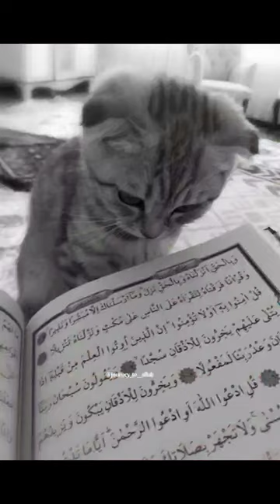The Reasons Why i love cats 😻❤️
elevated
flex
iphone 14 pro max
kala doriya
pagol
raghav juyal shakti mohan dance
ram ji aunty ji
rizwan vs nawaz
saqlain mushtag bowling
tere bin episode 24
tool website
where are you now when i need you...
4 am in karachi
4 am karachi
4 am karachi status
4am in karachi
4e kaku
4am in karachi reaction
ab17
actress
adat talha yunus
Benz
benz status
Benz new ys song
BENZ
benz reaction
benz reaction video
techno gamerz
techno gamerz minecraft
4am in karachi status
4am in karachi
4am in karachi
karachi
talhaanjum
Talha anjum
Talha Yunus
Status videos
Funny Shorts
Funny
youngstunners
young stunners status
agency talha anjum status
areeka haq
aye amor
besharam rang song
death wish
death wish talha anjum status
dharavi bank status
football short
full pachaas talha anjum reaction
kyu talha anjum
Last 28 days
Talha anjum reaction
maaz safder vlog
mera liya tum hi kaafi ho
mere liye tum kaafi ho lofi
mere liye tum kaafi ho slowed reverb
mere liye tum kaafi ho whatsapp status
mere liye tum kafi ho
rachna instagram with son
ritu mam upsc
shorts
rolls royce knife meme
suleman misbahi emotional
talha anjum black screen status
talha anjum song status
why talha anjum status
10 pe 10
yaar tera superstar desi kalakar
honor society
honor society kiss scene
honour society
honor society full movie
4am in karachi
4am in karachi status
4am in karachi reaction
honour society hot
talha anjum status
4am in karachi slowed
hania amir
honor society heroine namehonor society movie
shape of you slowed reverb
talha anjum reaction
4 am karachi
4 am karachi status
benz reaction
honor society hindi
kezia
talk to me song statuS
where are you now honor society
13 reason why
15 year old vs fenminist
young stunners status
areeka haq
aye amor
besharam rang song
death wish

kyu talha anjum
Last 28 days
Talha anjum reaction
maaz safder vlog
ritu mam upsc
shorts
suleman misbahi emotional

Whatsapp status
what's app status
love status
attitude status
Boys Status
Edits
Hania Amir
Hania amir
hania amir drama
pakistani drama
Mujhe pyaar huwa tha
Kahani suno
Status videos
Love status
Love
Sad Status
4 am in karachi
4 am karachi
4 am karachi status
4am in karachi
4e kaku
4am in karachi reaction
ab17
actress
adat talha yunus
Benz
benz status
BENZ
benz reaction
benz reaction video
techno gamerz
techno gamerz minecraft
4am in karachi status
4am in karachi
4am in karachi
karachi
talhaanjum
Talha anjum
Talha Yunus
Status videos
Funny Shorts
Funny
youngstunners
young stunners status
areeka haq
aye amor
Talha anjum reaction
maaz safder vlog
mere liye tum kafi ho in
ritu mam upsc
shorts
suleman misbahi emotional
10
Kese Kahun Hum Sudhar Jayenge - Secrets Status
𝙊𝙋𝙀𝙉 𝙇𝙀𝙏𝙏𝙀𝙍 - LOST IN TIME @talhahanjum @umairmusicxx